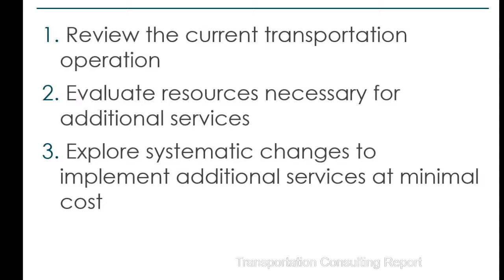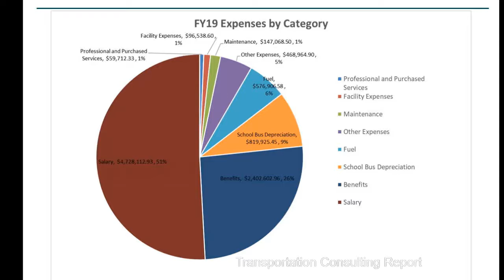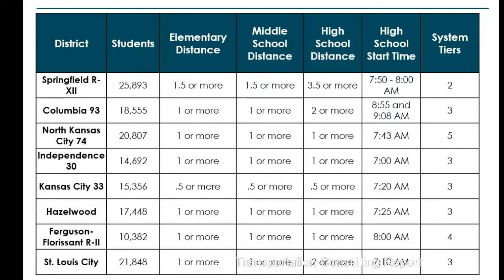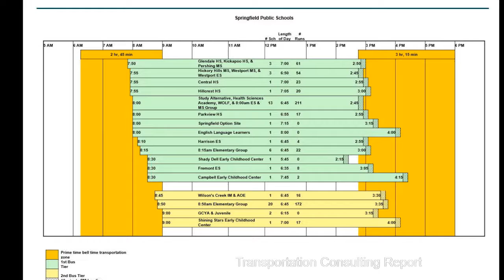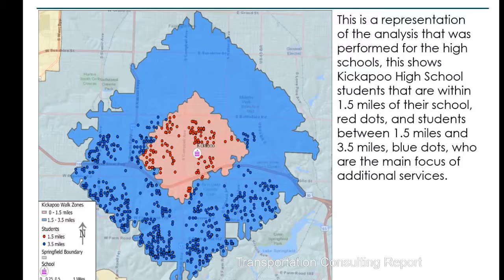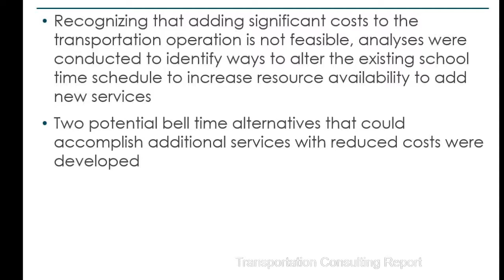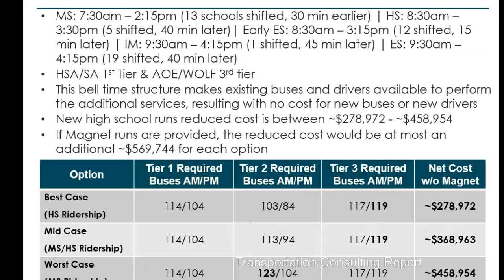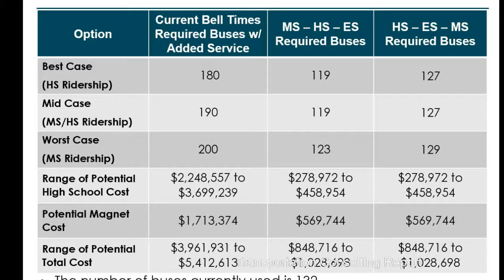Transportation Consulting Study report from 1-21-20 BOE meeting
Springfield Public Schools